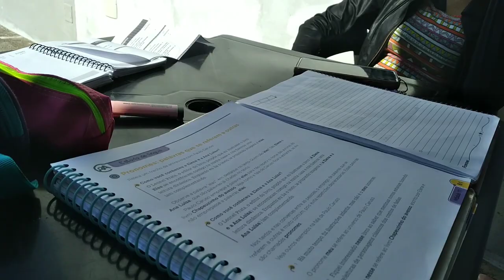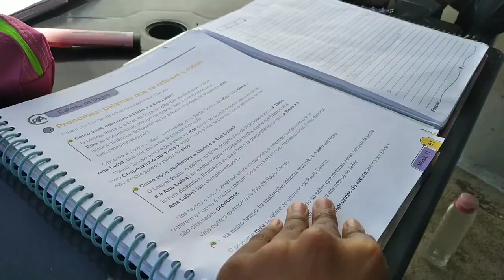Rotina diferente~casa da minha tia,atividades,almoço,voltando para casa,arrumação,hamburguer...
nesse vídeo mostrei um dia comigo diferente.